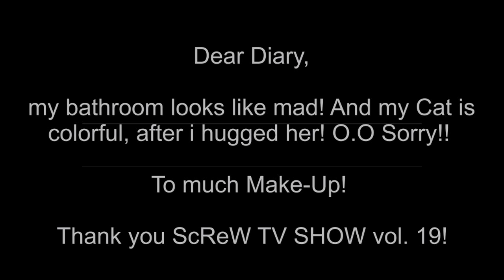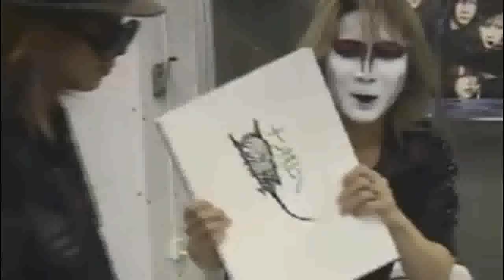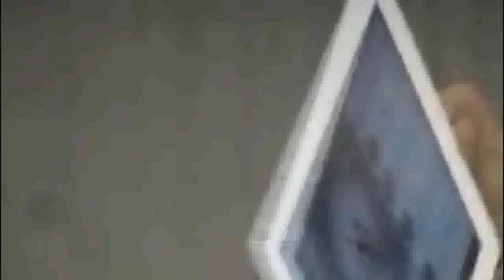Ruis diary [ScReW TV SHOW vol. 19]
© ScReW//MJP//PSC
x© cut: by me ;)